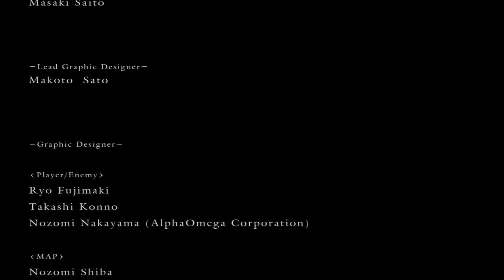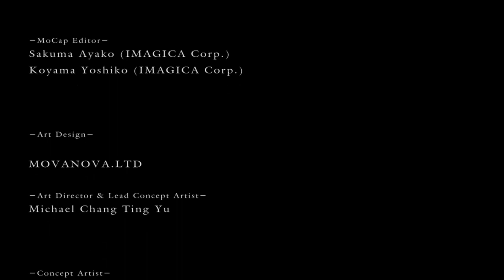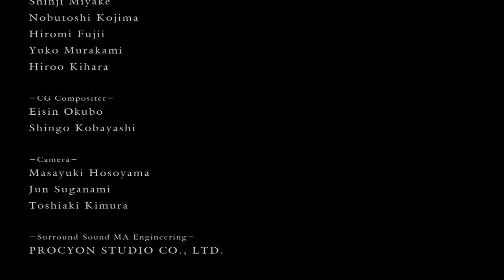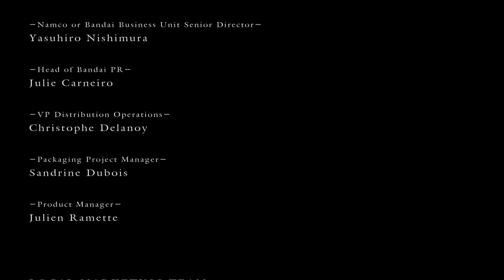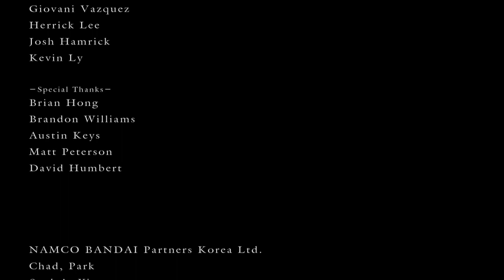Andres Plays Dark Souls [Finale]: Link the Fire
Taking the fight to the Centipede demon to be able to invite Solaire to help us kill Gwyn. The plan works, eventually. Solaire manages to distract Gwyn just long enough. Also, a wonderful conclusion of the series at the end of the credits.

As the Age of Fire draws to an end, one that carries the mark of the Darksign, the curse of the Undead, is Chosen to go on a pilgrimage to Lorden. Watch as Lord Andres Indoril the Mad leads this poor individual to her early demise over and over again. The land of the ancient lords awaits the Chosen Undead to fulfill the prophecy! Everyone loves prophecies!

Special thanks regarding this series go to Eniko and Parlock!